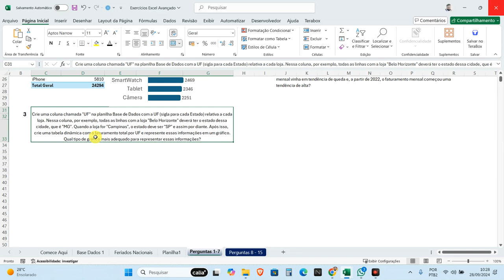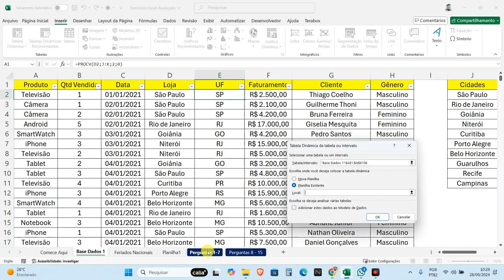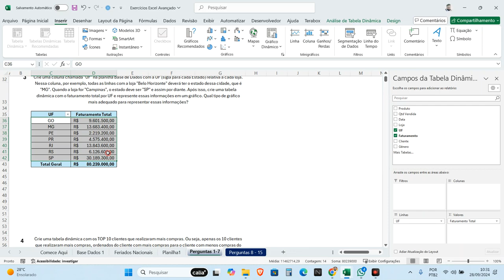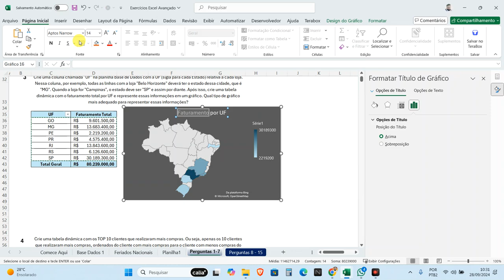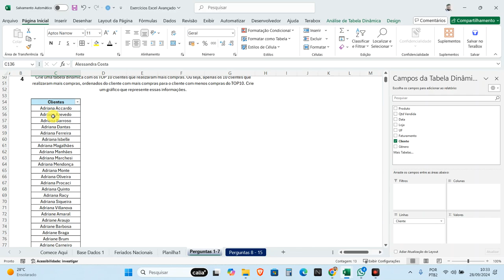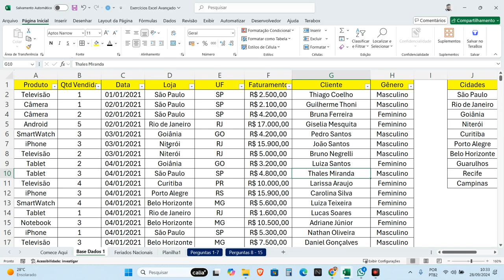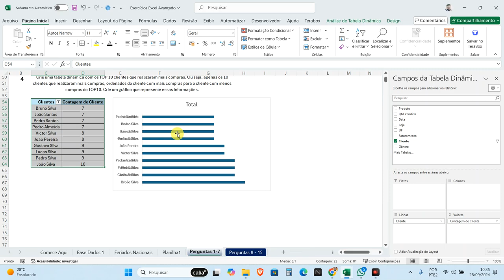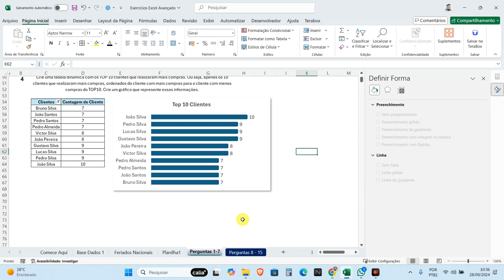VÍDEO 24 - EXERCÍCIOS NO EXCEL - EXCEL AVANÇADO - PARTE 3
Vamos resolver o terceiro e quarto exercício da série de quinze exercícios de temas mais avançados no Excel.